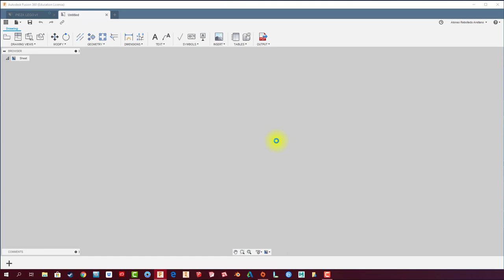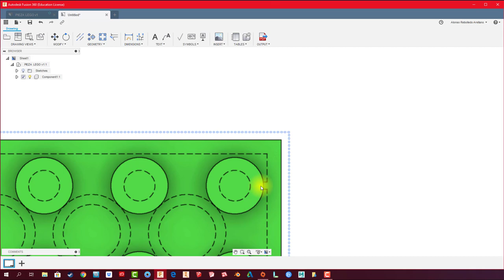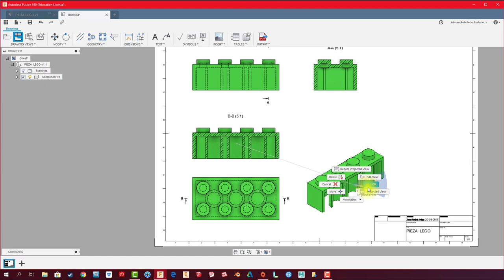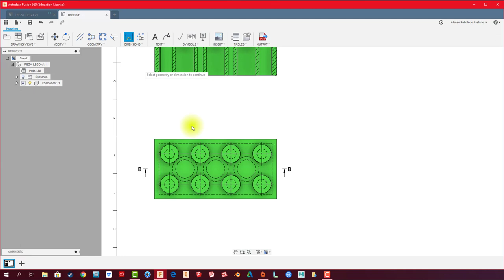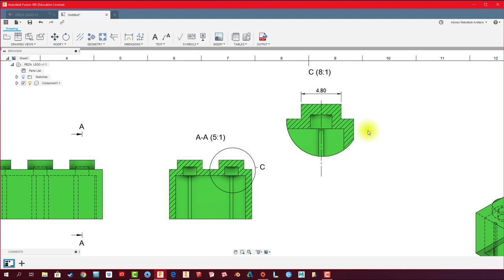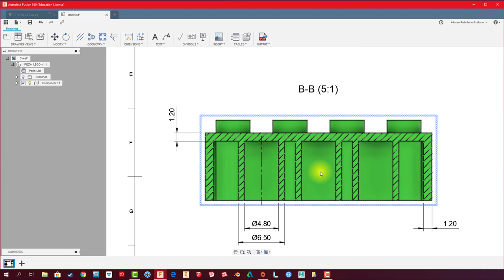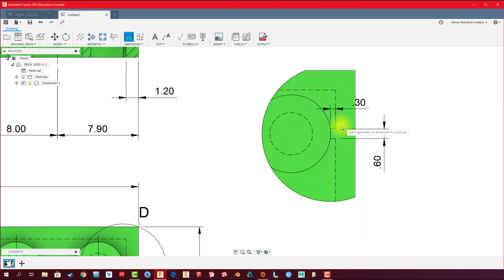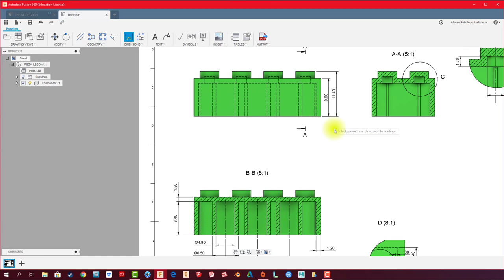FUSION 360 #93: PLANO TÉCNICO PIEZA LEGO